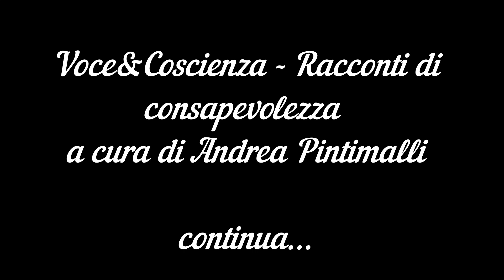Mahabharata 22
🔹 𝐕𝐨𝐜𝐞&𝐂𝐨𝐬𝐜𝐢𝐞𝐧𝐳𝐚 - 𝐑𝐚𝐜𝐜𝐨𝐧𝐭𝐢 𝐝𝐢 𝐂𝐨𝐧𝐬𝐚𝐩𝐞𝐯𝐨𝐥𝐞𝐳𝐳𝐚 di Andrea Pintimalli
𝕴𝖑 𝕸𝖆𝖍𝖆𝖇𝖍𝖆𝖗𝖆𝖙𝖆 [22]
“𝑪𝒂𝒓𝒊 𝑰𝒏𝒕𝒓𝒆𝒑𝒊𝒅𝒊 𝑭𝒓𝒖𝒊𝒕𝒐𝒓𝒊,
𝒊𝒍 𝑴𝒂𝒉𝒂𝒃𝒉𝒂𝒓𝒂𝒕𝒂 è 𝒖𝒏𝒂 𝒄𝒐𝒓𝒏𝒖𝒄𝒐𝒑𝒊𝒂 𝒓𝒊𝒄𝒄𝒂 𝒅𝒊 𝒊𝒏𝒇𝒊𝒏𝒊𝒕𝒊 𝒕𝒆𝒔𝒐𝒓𝒊 𝒆 𝒏𝒖𝒕𝒓𝒊𝒎𝒆𝒏𝒕𝒊. 𝑵𝒆𝒍 𝒄𝒐𝒓𝒔𝒐 𝒅𝒆𝒊 𝒔𝒆𝒄𝒐𝒍𝒊 𝒎𝒆𝒏𝒕𝒊 𝒔𝒕𝒓𝒂𝒐𝒓𝒅𝒊𝒏𝒂𝒓𝒊𝒆 𝒔é 𝒏𝒆 𝒔𝒐𝒏𝒐 𝒐𝒄𝒄𝒖𝒑𝒂𝒕𝒆, 𝒄𝒐𝒎𝒎𝒆𝒏𝒕𝒂𝒏𝒅𝒐𝒍𝒐 𝒆 𝒂𝒑𝒑𝒓𝒐𝒇𝒐𝒏𝒅𝒆𝒏𝒅𝒐𝒍𝒐. 𝑵𝒆𝒍 𝒎𝒊𝒐 𝒑𝒊𝒄𝒄𝒐𝒍𝒐, 𝒔𝒐𝒏𝒐 𝒔𝒆𝒎𝒑𝒍𝒊𝒄𝒆𝒎𝒆𝒏𝒕𝒆 𝒖𝒏 𝒂𝒑𝒑𝒂𝒔𝒔𝒊𝒐𝒏𝒂𝒕𝒐 𝒅𝒊 𝒒𝒖𝒆𝒔𝒕𝒂 𝒔𝒕𝒐𝒓𝒊𝒂 𝒔𝒕𝒓𝒂𝒐𝒓𝒅𝒊𝒏𝒂𝒓𝒊𝒂 𝒆 𝒏𝒆𝒈𝒍𝒊 𝒂𝒏𝒏𝒊 𝒉𝒐 𝒑𝒓𝒐𝒗𝒂𝒕𝒐 𝒂 𝒄𝒐𝒈𝒍𝒊𝒆𝒓𝒏𝒆 𝒈𝒍𝒊 𝒊𝒏𝒔𝒆𝒈𝒏𝒂𝒎𝒆𝒏𝒕𝒊, 𝒊𝒏 𝒒𝒖𝒆𝒔𝒕𝒊 𝒗𝒊𝒅𝒆𝒐 𝒏𝒐𝒏 𝒇𝒂𝒓ò 𝒄𝒐𝒎𝒎𝒆𝒏𝒕𝒊 𝒐 𝒔𝒑𝒊𝒆𝒈𝒂𝒛𝒊𝒐𝒏𝒊, 𝒎𝒂 𝒔𝒂𝒓𝒆𝒊 𝒑𝒊ù 𝒄𝒉𝒆 𝒍𝒊𝒆𝒕𝒐 𝒅𝒊 𝒄𝒐𝒏𝒅𝒊𝒗𝒊𝒅𝒆𝒓𝒆 𝒄𝒐𝒏 𝒄𝒉𝒊 𝒍𝒐 𝒅𝒆𝒔𝒊𝒅𝒆𝒓𝒂, 𝒏𝒆𝒊 𝒄𝒐𝒎𝒎𝒆𝒏𝒕𝒊, 𝒈𝒍𝒊 𝒊𝒏𝒔𝒊𝒈𝒉𝒕 𝒄𝒉𝒆 𝒉𝒐 𝒂𝒗𝒖𝒕𝒐 𝒆 𝒂𝒔𝒄𝒐𝒍𝒕𝒂𝒓𝒆 𝒕𝒖𝒕𝒕𝒐 𝒒𝒖𝒆𝒍𝒍𝒐 𝒄𝒉𝒆 𝒗𝒐𝒓𝒓𝒆𝒕𝒆 𝒑𝒓𝒐𝒑𝒐𝒓𝒓𝒆.
𝑫𝒊 𝒄𝒖𝒐𝒓𝒆,
𝑨𝒏𝒅𝒓𝒆𝒂”